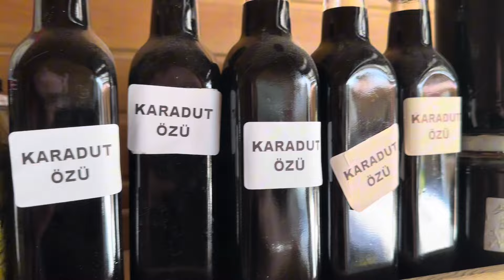Kadın Çiftçi, Kendi Üretiyor Kendi Satıyor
Yassıgüme Köyü Yöresel Ürünler Pazarı'nda, tam 25 yıldır köylü üretici Ziynet Çiçek'in emekleriyle bölge halkına ve ziyaretçilere hizmet vermeye devam ediyor. Kendi ürettiği doğal ve organik ürünleri pazarda bizzat satan Ziynet Çiçek, kuru üzüm, salamura yaprak, turşu, bulgur, tarhana, salça, domates kurusu ve badem gibi pek çok ürünü tüketicilerin beğenisine sunuyor.